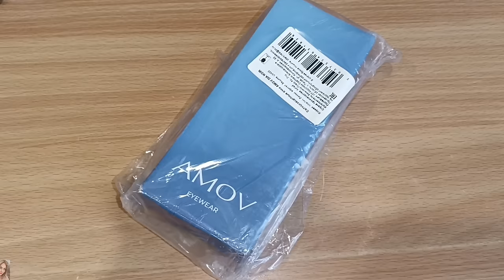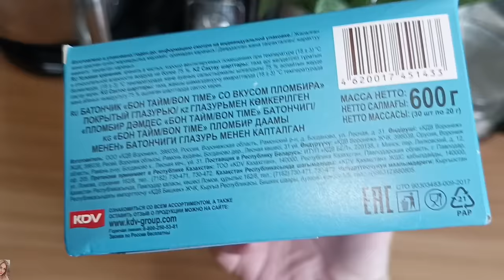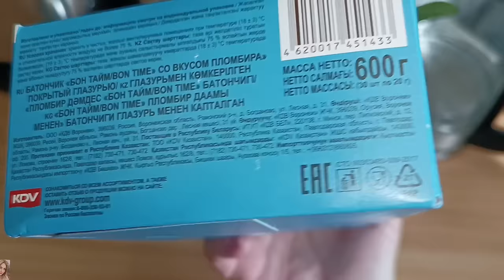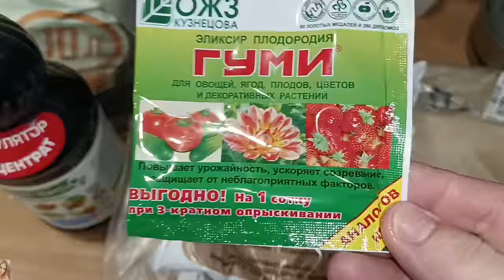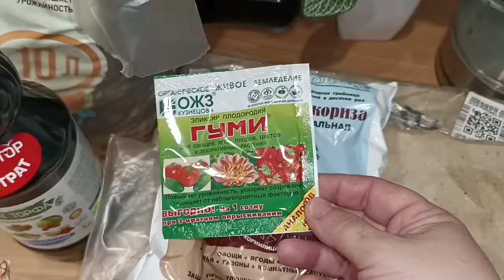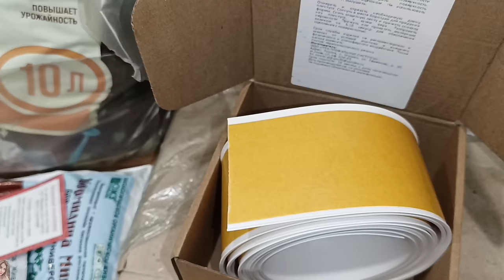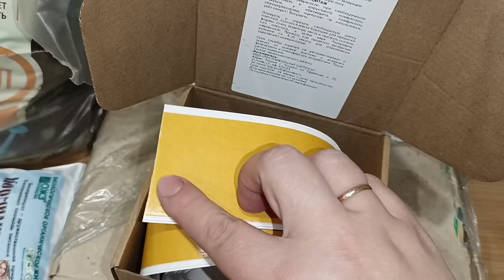КРУТЫЕ ПОКУПКИ ВАЙЛДБЕРРИЗ, ОЗОН И ЯНДЕКС МАРКЕТ 🤩 СОЛНЦЕЗАЩИТНЫЕ ОЧКИ AMOV 🥰 ДЛЯ ДОМА И РЕМОНТА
ВСЕМ ПРИВЕТ!!
В этом видео покажу удачные покупки на вайлдберис, Яндекс маркет и озон. Интересные и бюджетные находки, крутые солнцезащитные очки, покупки для ремонта, покупки для дома и многое другое!